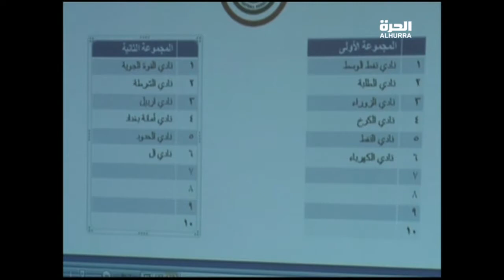قرعة دوري كرة القدم للموسم المقبل